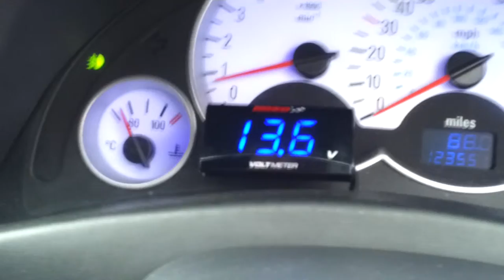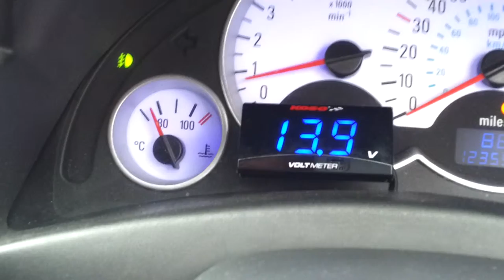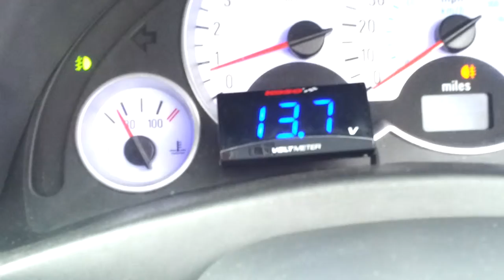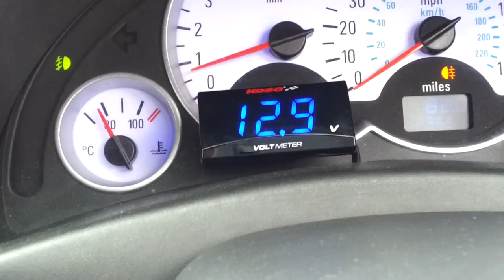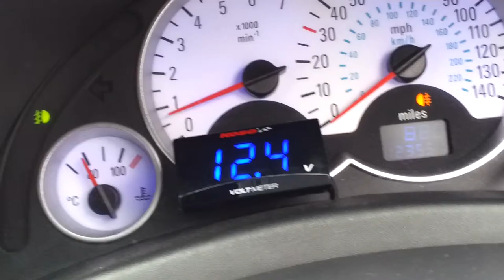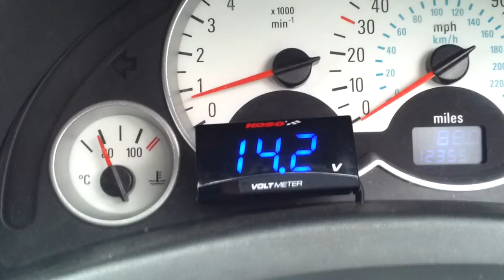KOSO VOLT METER ON MY CORSA C